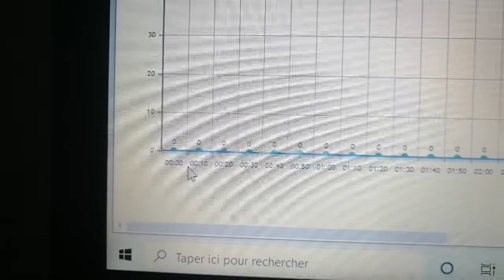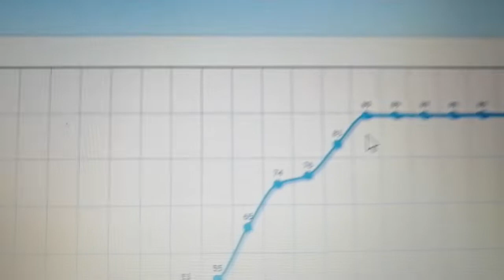تركيب أجهزة التتبع عن بعد GPS tracker في قسنطينة الجزائر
تركيب جهاز التتبع عن بعد مع اشتراك مجاني
GPS TRACKER AVEC PLATFORME GRATUIT
ALGERIA CONSTANTINE
12 000 DA FOURNITURE ET POSE